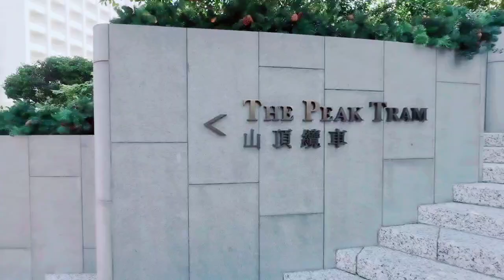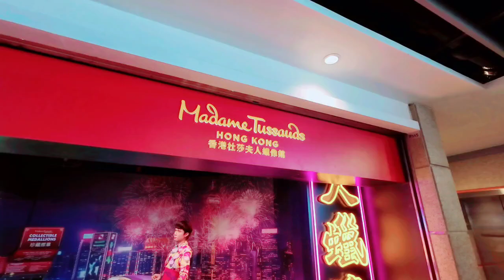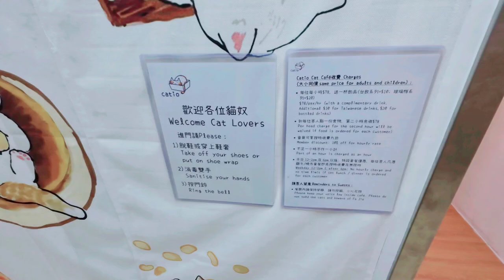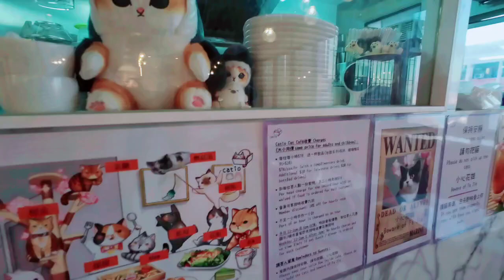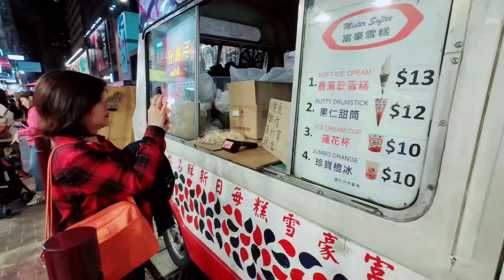Hong Kong (K11, Star Ferry, Peak Tram, Cat Cafe & Mongkok)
Back in November 2023